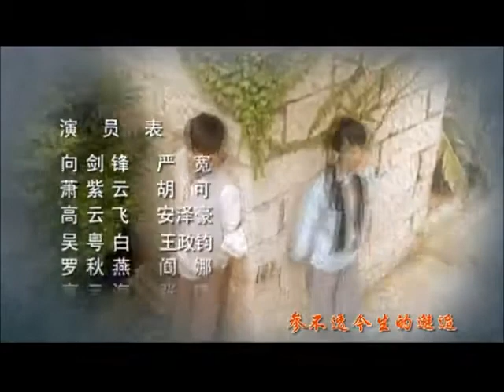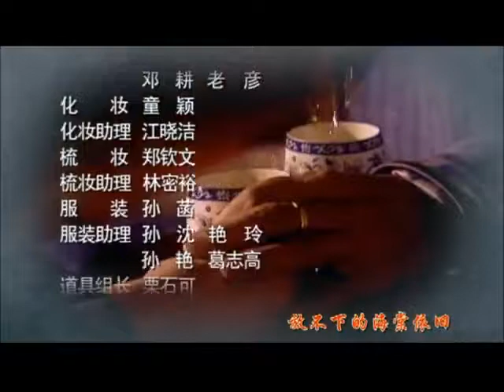冷枪 27 (主演：严屹宽，胡可，安泽豪，阎娜，王政钧，张琦，郑国霖，孙飞虎)